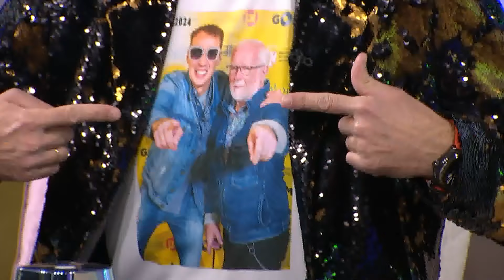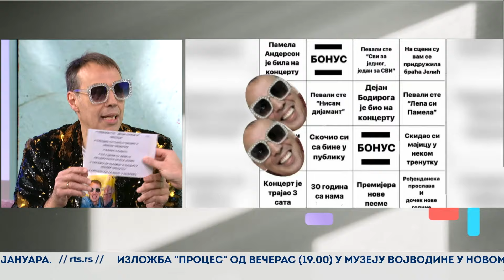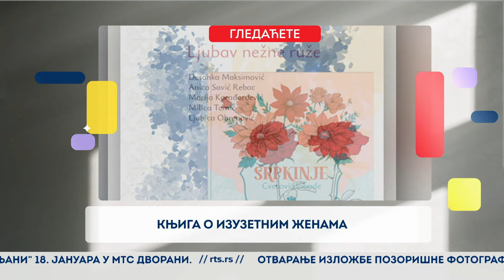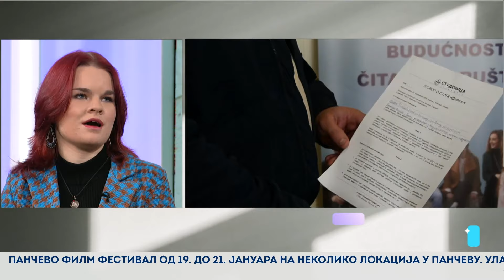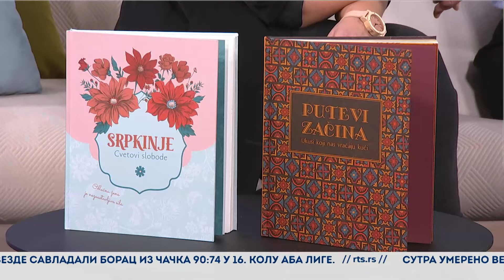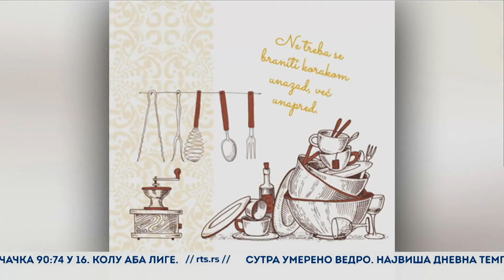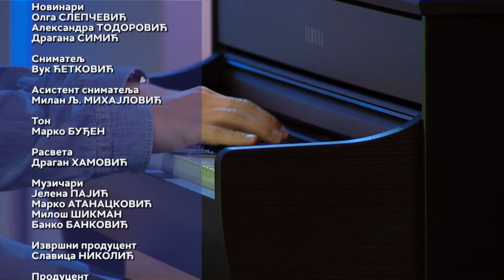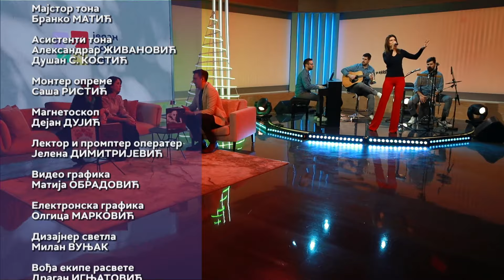JEDAN DOBAR DAN | 15. JANUAR 2024